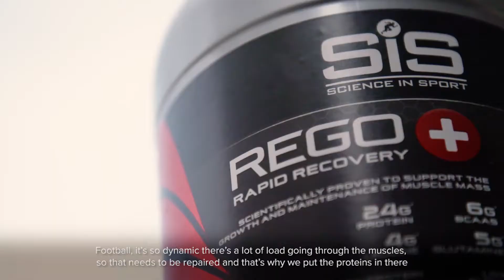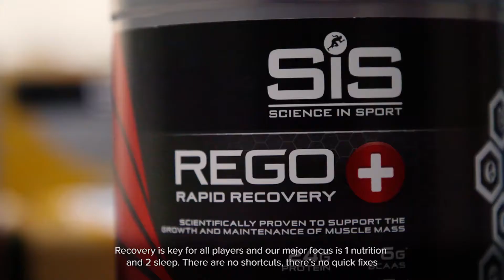Importance Of Recovery For Footballers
Recovery is key to helping you perform to the best of your ability from game to game. See how Man Utd recover effectively after a match.